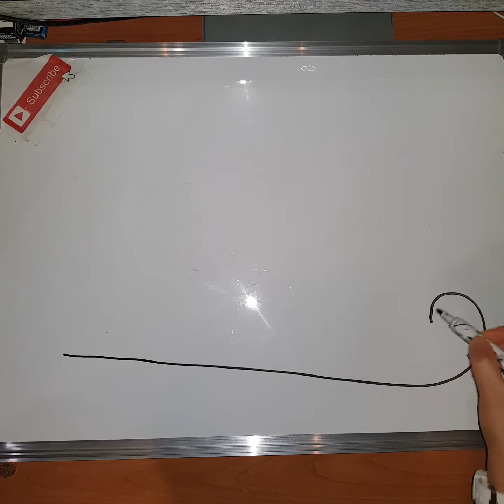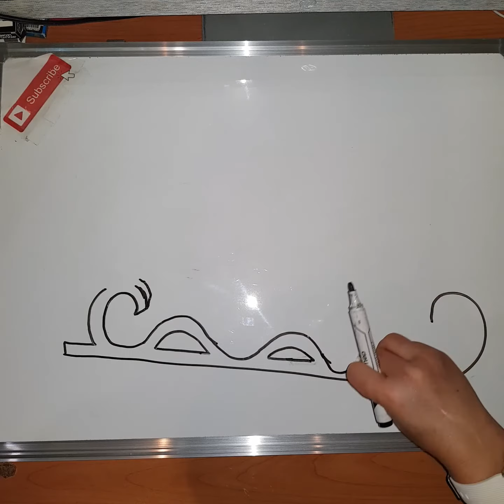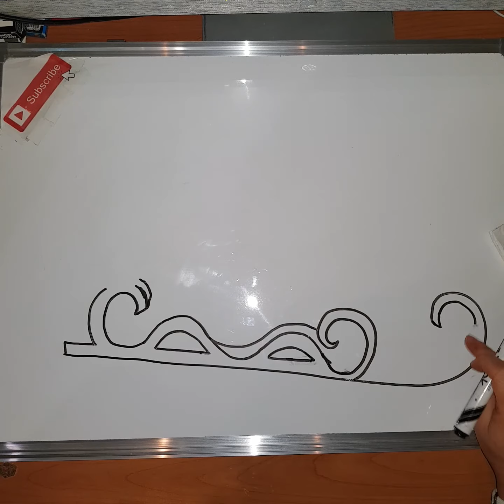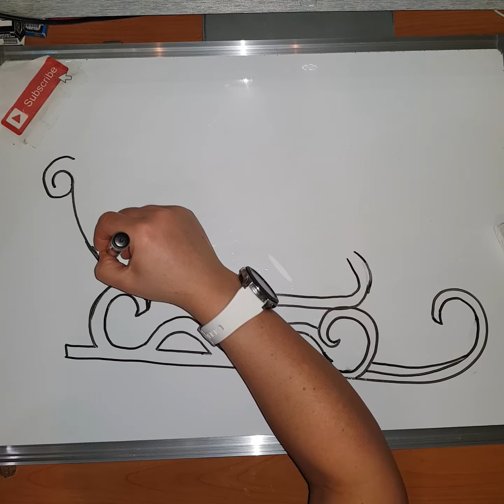Kako nacrtati sanke Deda Mraza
Kako nacrtati saonice Djeda Mraza!
How to draw Santa Claus Sleigh!